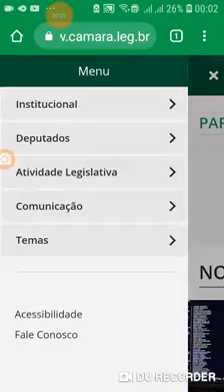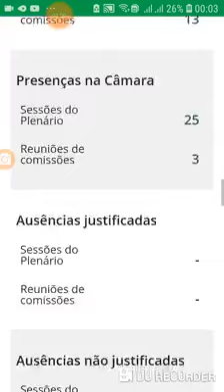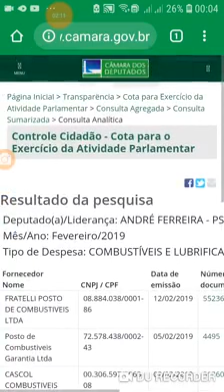Como fiscalizar seu Deputado. Fiscalize você.